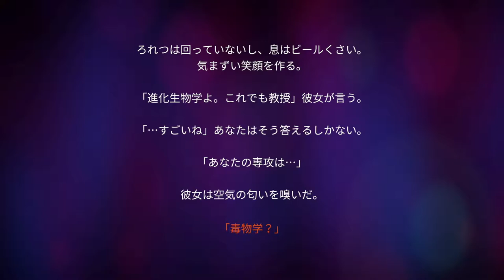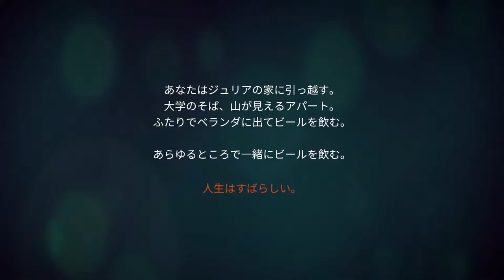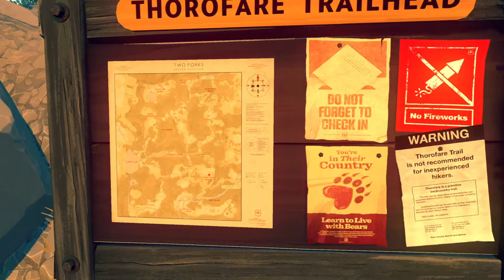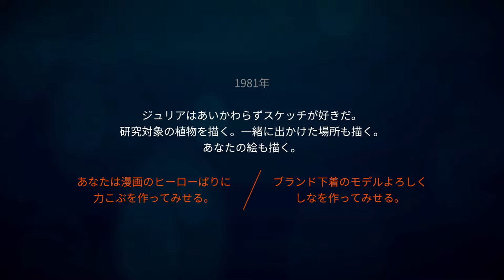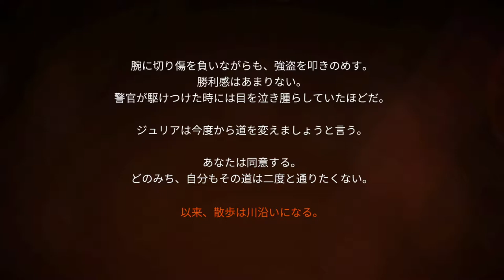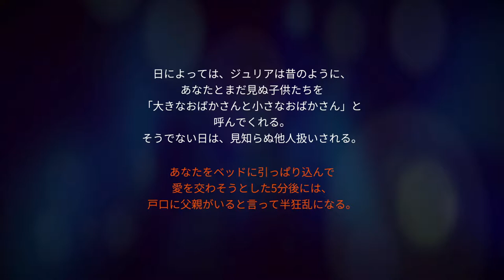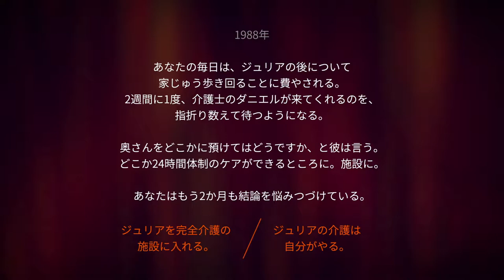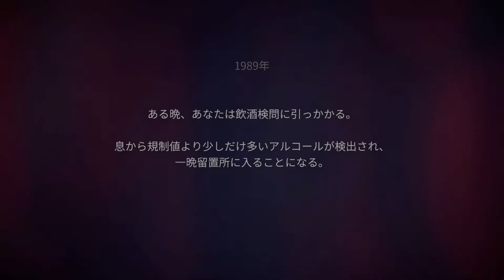【PS4Pro 1080p】Firewatch （開始30分）